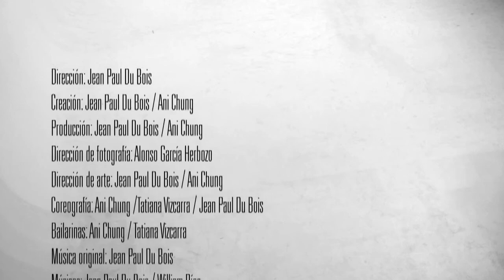SUJETA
SUJETA videodanza

Selecciones oficiales en México / Brasil / Colombia / España / Francia / Alemania / Irlanda / USA

Dirección: Jean Paul Du Bois
Creación: Jean Paul Du Bois / Ani Chung
Producción: Jean Paul Du Bois / Ani Chung
Dirección de fotografía: Alonso García Herbozo
Dirección de arte: Jean Paul Du Bois / Ani Chung
Coreografía: Ani Chung / Tatiana Vizcarra / Jean Paul Du Bois
Bailarinas: Ani Chung / Tatiana Vizcarra
Música original: Jean Paul Du Bois
Músicos: Jean Paul Du Bois / William Ríos
Edición: Jean Paul Du Bois / Jhonatan López
Post producción: Jhonatan López
Vestuario: Ani Chung / Jean Paul Du Bois
Plástica: Bea Chung
Maquillaje: Bea Chung / Ani Chung
Asistencia de dirección: Karina Cáceres
Asistencia de producción: Jorge Gallo / Diego Flores
Fotografía: Gustavo Arrué / Miguel Cuba
Estudio de filmación: Movie Center
Estudio de grabación: Mantra